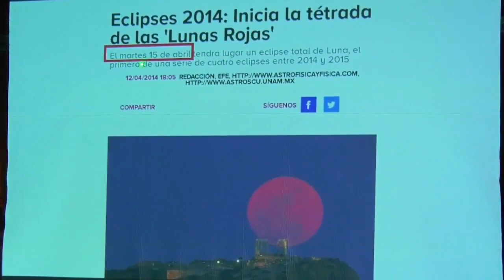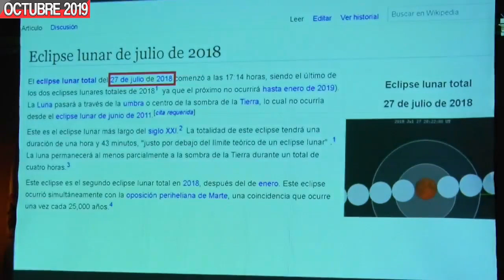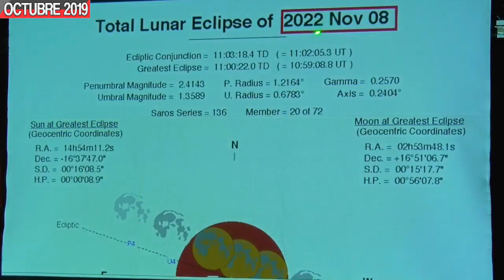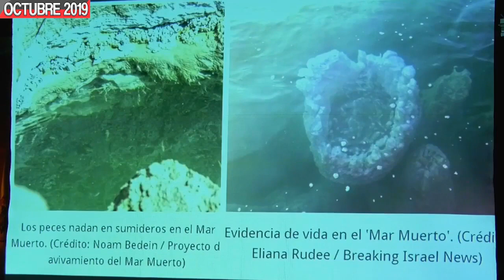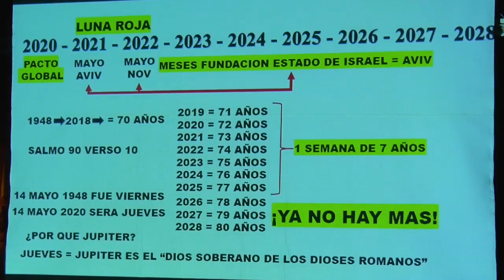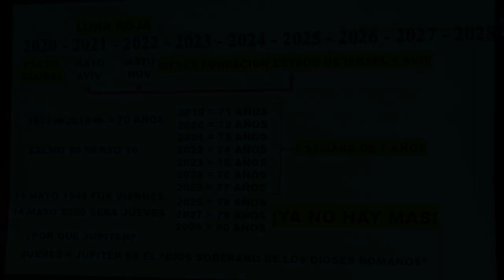🔴 LA PROFECIA SE CUMPLIRÁ, ¡¡UN AVISO CON ANTERIORIDAD!! por el Roeh Dr. Javier Palacios Celorio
El Ruaj ha Kodesh desde hace tiempo ha venido anunciando por medio del Roeh Dr. Javier Palacios Celorio sobre la profecia a cumplirse de la semana setenta, EL PRIMER AVISO FUE EN MARZO 2019 y ahora un SEGUNDO AVISO EN OCTUBRE 2019 , EL TIEMPO SE ESTA ACABANDO, COMIENZA LA SEGUNDA MITAD DE LA SEMANA SETENTA!